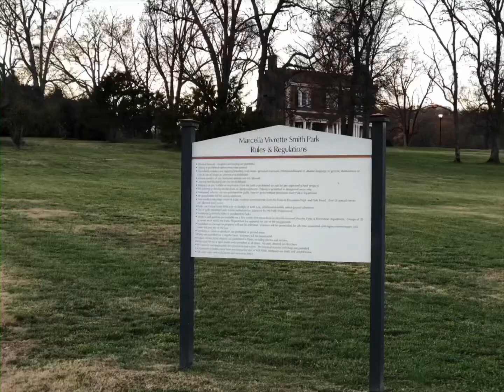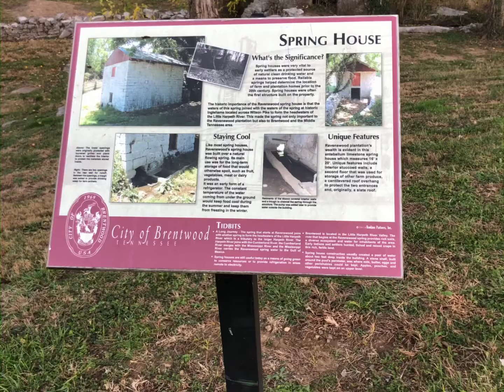Hiking Series Day 4: Jamie hikes Marcella Vivrette Smith Park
This is a gem close to home. Not a true hike, but it has walking paths with amazing scenery. Perfectly tranquil, which is what I needed today.